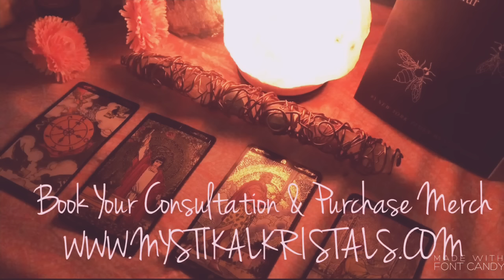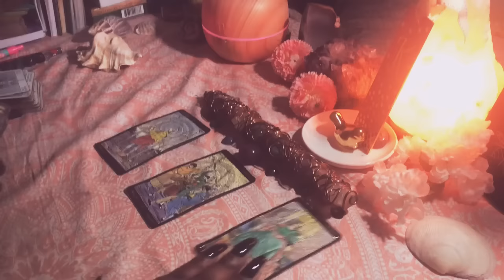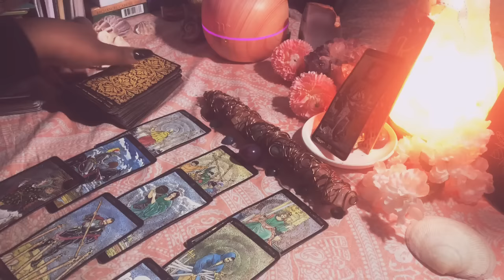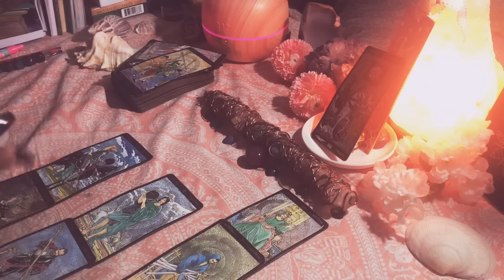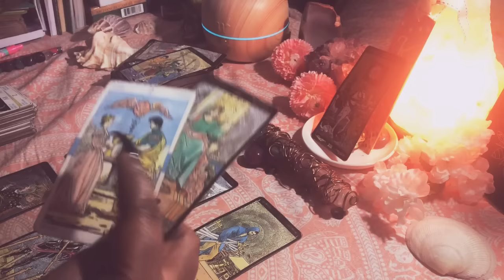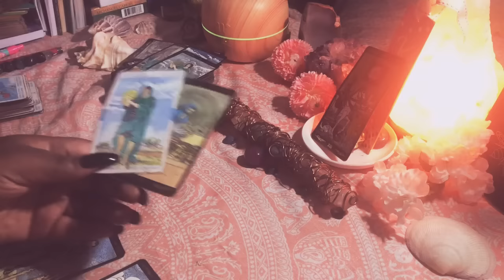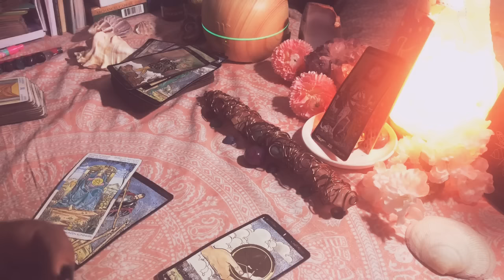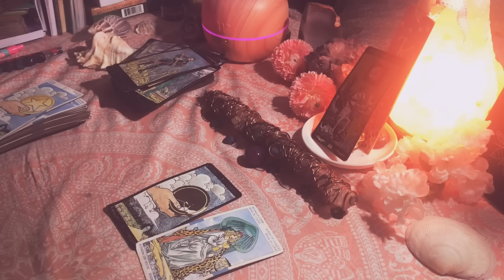Aquarius ♒️💨THE TRANSFORMATION IS REAL March 2019 Forecast